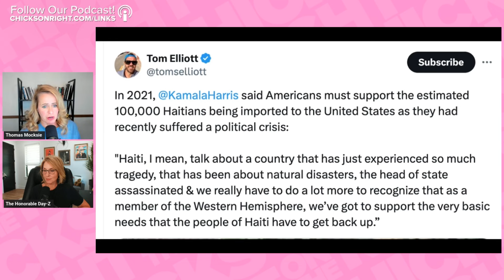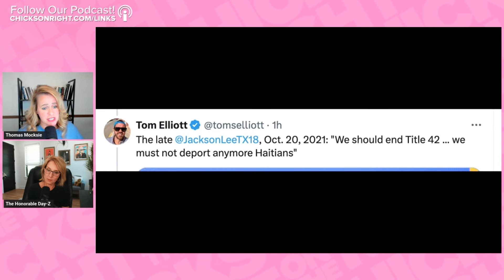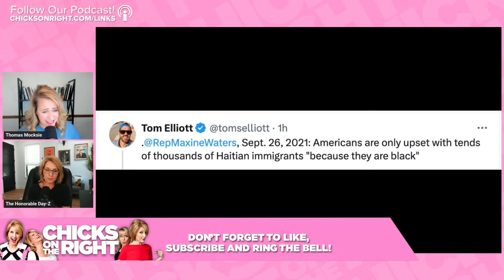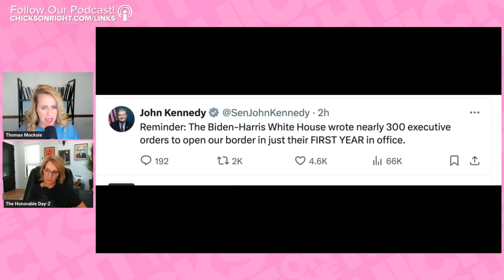The Media Is Doing Everything To Stop The Story About Migrants Eating Pets In Ohio